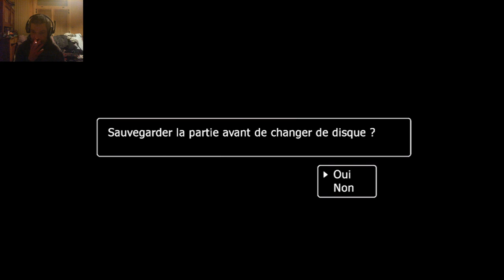Blue dragon , En route pour Jibral